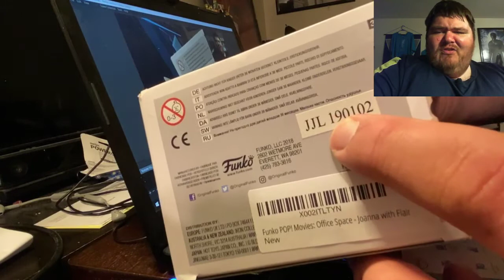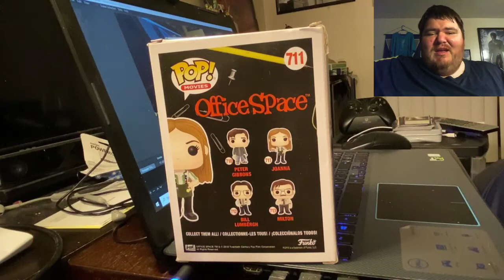Funko POP Mail Day | Joanna (Office Space)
Mail Day: Joanna from Office Space.